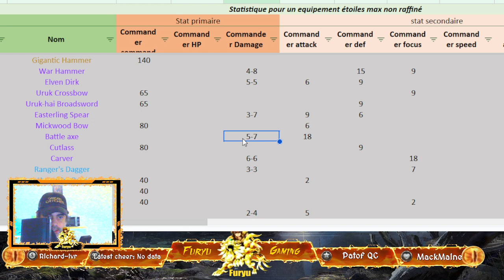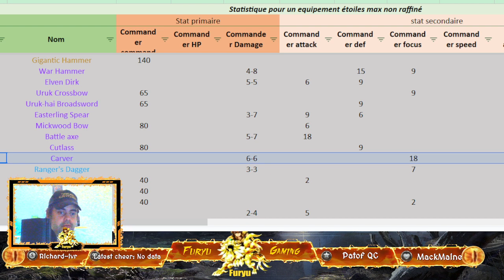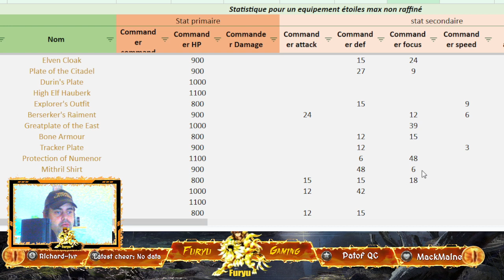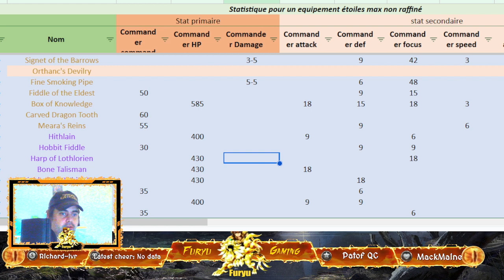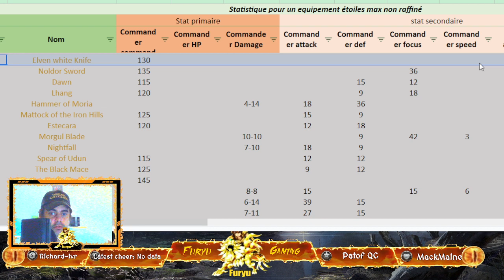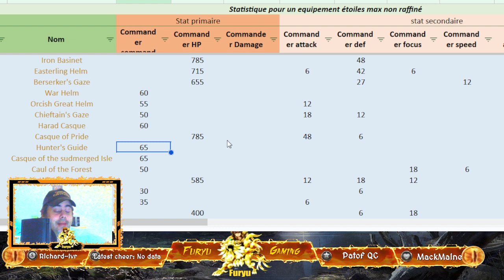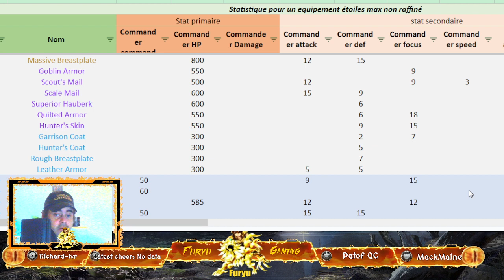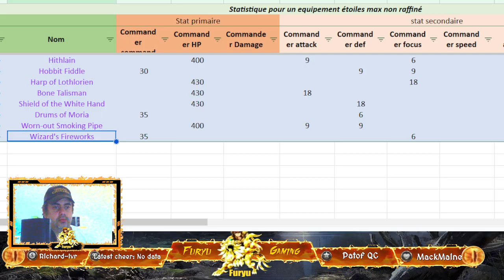[LOTR] Choisir son équipement en 2.0 part 1: Choisir le meilleur équipement en version 2.0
0:00 Intro
06:40 Commandant DPS physique
16:25 Commandant DPS concentration
26:35 Commandant Buffer
32:35 Conclusion

N'oubliez pas les screens merci d'avance

 Ça ne coute rien et si je suis top 10 lors du retour de Dreamcatcher
cela me fera énormément plaisir ^^